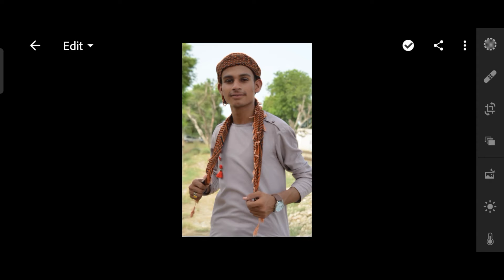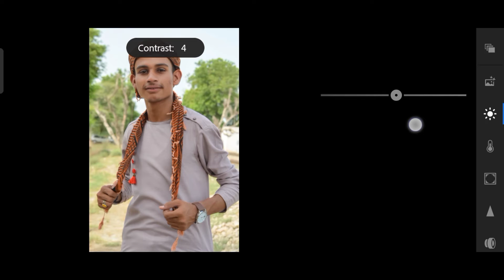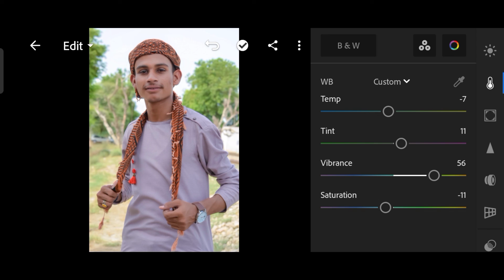Perfect lights correction in Lightroom | Best lights in your photos | Faizu_Edits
Assalamualaikum friends I am Faizan Ali I hope you like my videos so Don't Forget to subscribe my channel click on Bell icon for new video notification Do like comment share with friends Thank you ❤️